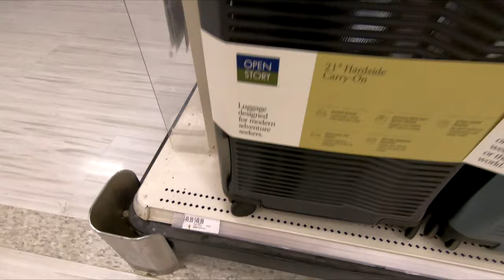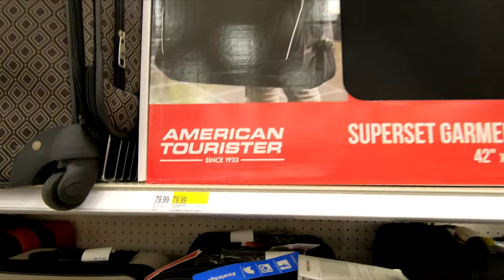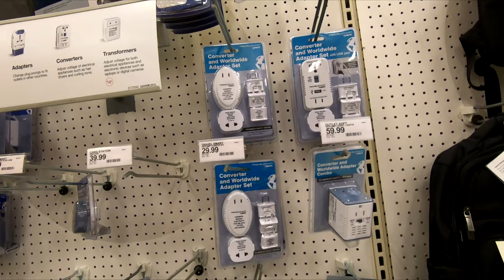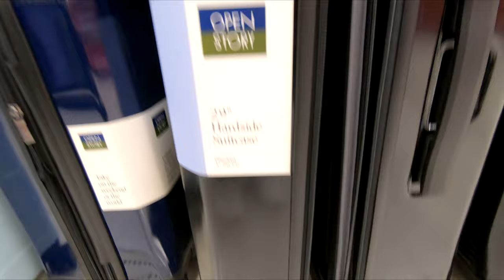TARGET LUGGAGE TRAVEL BAGS CARRY ON BAGS SUITCASES SHOP WITH ME SHOPPING STORE WALK THROUGH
CLOROX DISINFECTING WIPES ON AMAZON (75 CT EACH, PACK OF 3) PURELL ADVANCED HAND SANITIZER SOOTHING ON AMAZON Target luggage and travel bags and carry on bags and suitcases and travel items for fall 2020 and target targetshopwithme targetshopping shopping luggage shopwithme storewalkthrough and this shop with me or come with me shopping store walk through at the store in Ocean NJ or New Jersey which is like a Walmart or BJs or Costco or Big Lots or Sams Club or Target or IKEA or TJ Maxx and also Marshalls or HomeGoods and they also have home goods items like planters for plants and pots, furniture and chairs and baskets and tabletop decor, spring decorations and floral and flowers and vases and stem and stems and holiday seasonal decor and other items for the house to decorate and look nice and pretty and beautiful for spring time and summer and fall and winter and Christmas and filmed with my GoPro Hero 7 Black video camera and NJShoreBeachLife channel will have shop with me shopping store walk through videos from stores around the NJ or New Jersey shore area including Walmart, Target, IKEA, Home Goods, Marshalls, TJ Maxx, Burlington, Dollar Tree, Hobby Lobby and others and thanks so much for watching